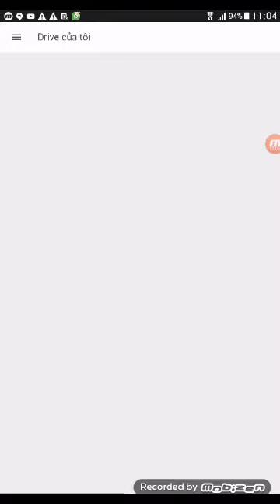How to download file from Google Drive on Android